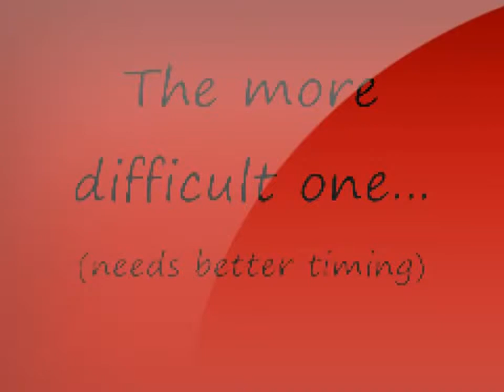Flash Game Santa Hat Glitches